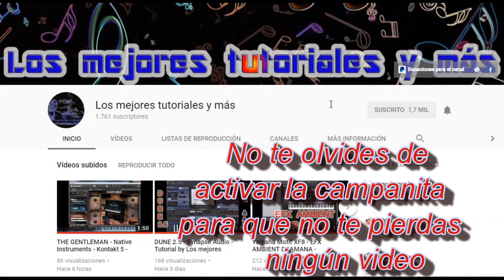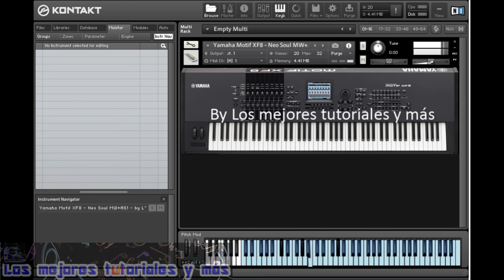Neo Soul MW AS1 MOTIF XF8 - Samples KONTAKT 5, Kontakt 6 & KONTAKT 7🎼🎹BY LMTYM🔥💯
El sonido espectacular del  - Yamaha Motif XF8  para Kontakt 5, Kontakt 6 & KOntakt 7.